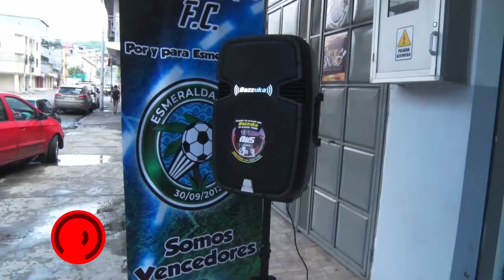Programa Hacer para crecer 06/12